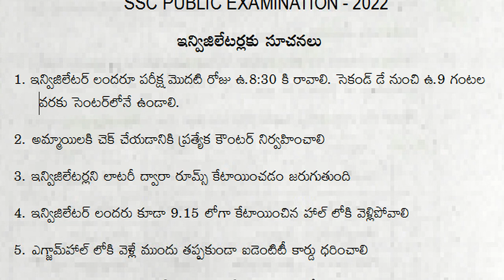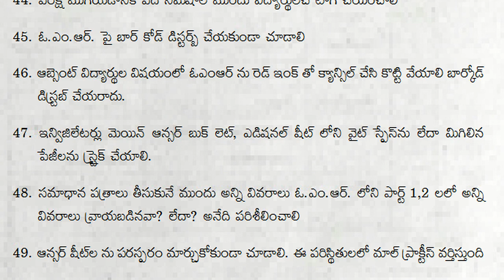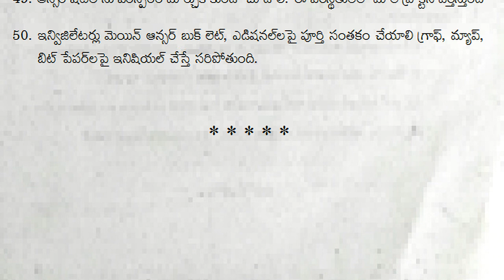10th class public board examinations 2022 | general instructions in telugu for ssc exam invigilators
10th class public exams 2022 instructions, 10th class pre public exams 2022 general rules, 10th class board exams 2022 invigilator rules,

more links
Public exam paper video links

10th class telugu public exam practice test paper 2022 | ts telugu class 10 annual exam guess paper

10th class telugu public exam practice paper | class x telugu sa2 final questions| telugu grand test

10th class pre public exam paper 2022 telugu | 80 marks | class 10 telugu final exam question paper

10th telugu public exam practice paper 2022 answer sheet | class 10 telugu public exam answer paper

10th class telugu public exam model question paper 2022 | part b 20 marks telugu bit paper class x

10th class telugu public exam sample question paper 2022 | part b 20 marks bit paper class x telugu

10th class pre public exam question paper 2022 telugu | part b 20 marks paper answers | class x tel

10th class pre public exam question paper 2022 telugu | part a answer sheet 80 marks class x telugu

10th Class Telugu Public Exam Paper 2022 | Part A Important Guess Questions | Class X Telugu Paper

10th class board annual exams 2022 instructions,
10th class public final exams 2022,
10th class grand tests 2022,
ssc public exams 2022 rules,
ssc pre public exams 2022 rules,
ssc board exams 2022 rules,
ssc board final exams 2022 rules,
ssc board annual exams 2022 rules,

10th class public board examinations 2022 | general instructions in telugu for ssc exam invigilators